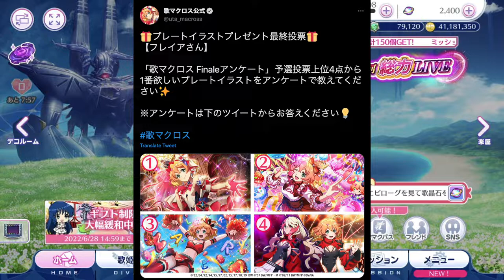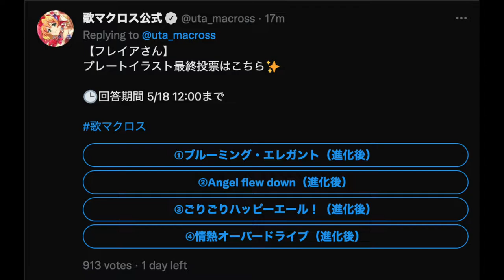【歌マクロス Updates】Advance advice on what to do in UtaMacross before the game ends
Hey everyone~